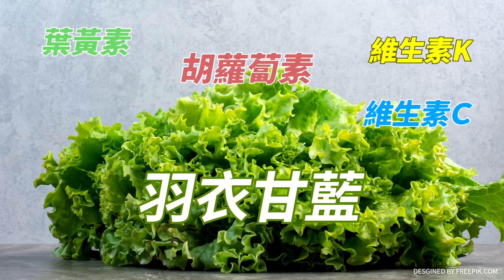【庶民請上車】互動曝光!見韓江VS八家將 張禹宣驚呼這一事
大新聞大爆卦 周一至周五14:00-16:00
週末大爆卦 周六、周日14:00-16:00